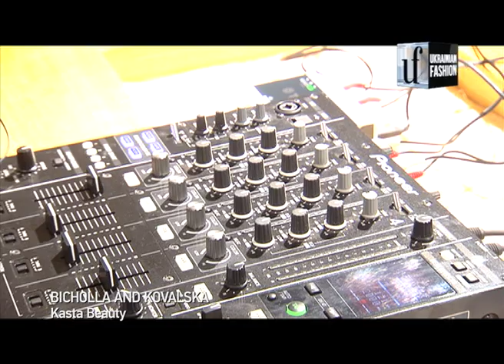People&Parties. Bichola and Kovalska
Журналист UFTV Алина Даниленко побывала в магазине Kasta Beauty на презентации капсульной коллекции Бичолы Тетрадзе и Валерии Ковальской. Бичола официально заявил о том, что его коллекция продается в трех городах Украины. А Валерия Кавальская рассказала о том, что в ее гардеробе преобладают вещи из ее коллекций. Своими впечатлениями от мерояприятия поделились  Джмала, Соня Монина и  Полина Неня